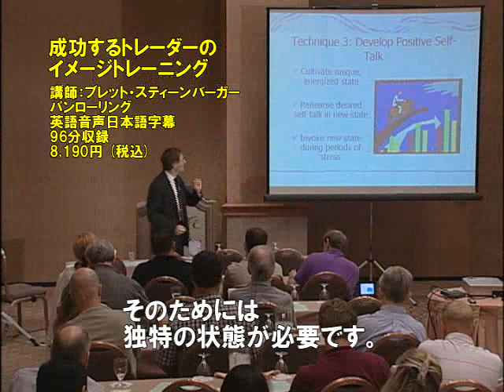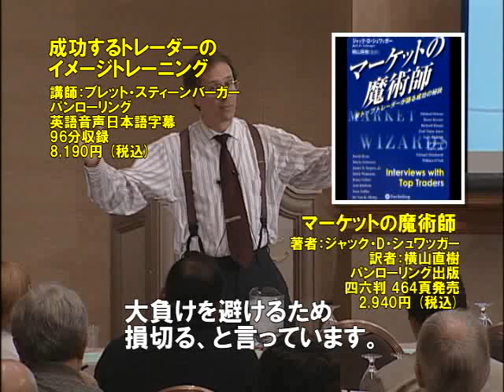DVD 成功するトレーダーのイメージトレーニング ダイジェスト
詳細はこちら↓
精神的に安定したトレーダーこそが、安定的なトレード収益を手に出来る。
強い意志を保ち、仕掛けから仕切りまで、トレーダーとして適切な人格を維持することで、トレードを執行するために集めた有効性の全てが、初めて成果（トレード収益）を生む。衝動に走らない、安定的な人格のトレーダーになるための心理テクニック満載のセミナー。

時と場合によって人格を使い分けるのは、社会生活を営む上でのテクニック。上司に対して、部下に対して、友人に対して、それぞれ異なる自分が現れ、異なる対応をする。車の運転を始めると人格が変わる人、対戦型ゲームを始めると人格が変わる人、そして・・・、有効な戦略・信頼できるシステムで仕掛けたに、衝動的に仕切ってしまうトレーダー。
分かっているのに止められない、自滅のワナから抜け出せる心理テクニックがここに!!!

原題: A Trader's Guide To Self-Discipline ～proven techniques to improve trading profits～ with Brett Steenbarger